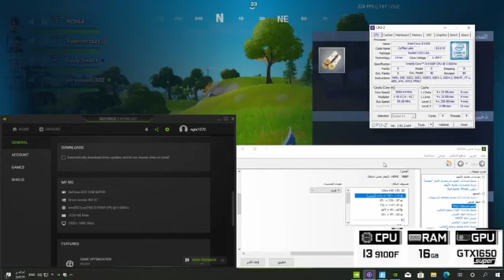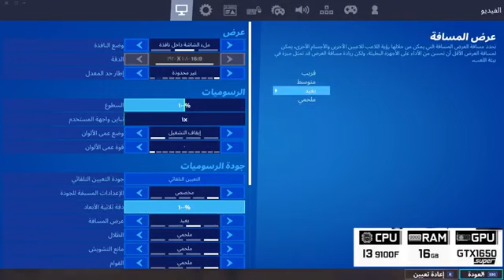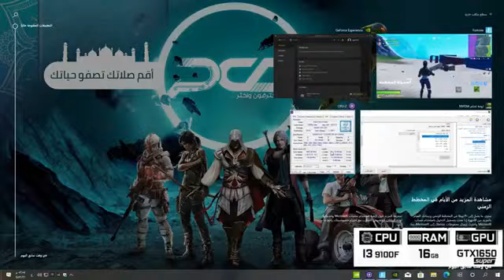تجربة فورتنايت على كرت الشاشة ١٦٥٠ سوبر مع معالج i3 9100f و الرام 16 و شاشاة 75hz -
تجربة آداء كرت الشاشة ١٦٥٠ سوبر مع معالج i3 9100f و الرام 16 و شاشاة 75hz -

رابط تجميعات مع كرت شاشة 1650 سوبر 1650 Super